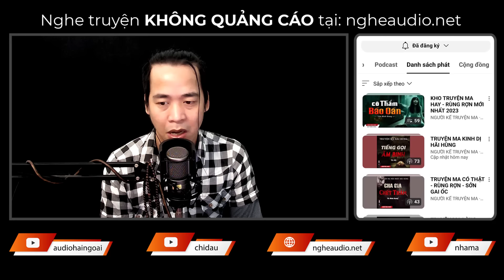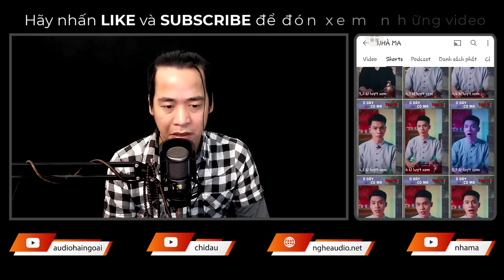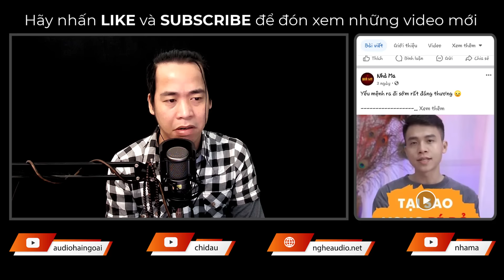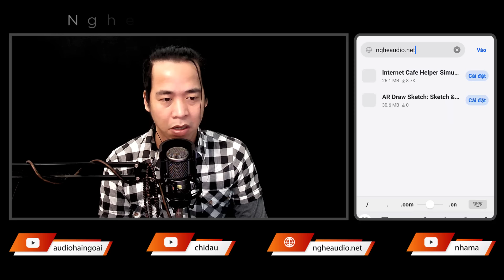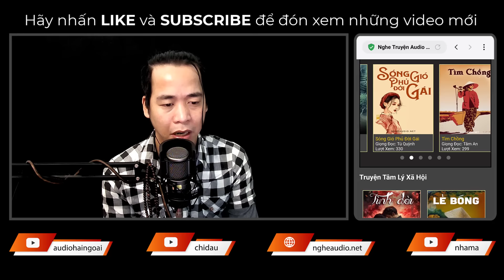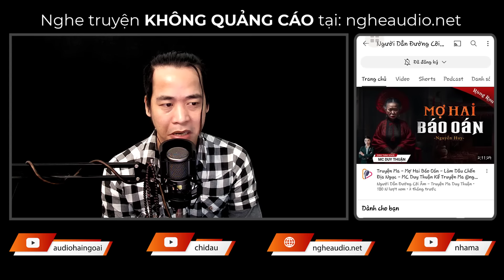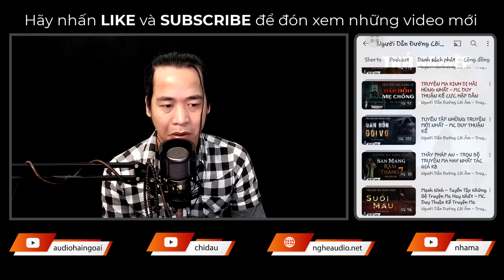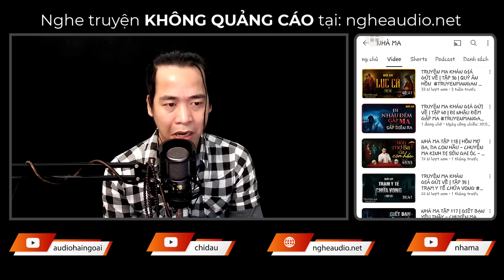Truyện Ma: Trả Nghiệp Đời Trước - MC Triển Chiêu Kể Truyện Ma Rùng Rợn Đêm Khuya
👉 Sản xuất và phát hành: DinhTung Voice
👉 Truyện:  Trả Nghiệp Đời Trước
👉 Tác Giả: Lê Thủy
👉 Editor: Minh Thư
👉 Designer: Trường Sơn
👉 Dẫn Truyện: MC Triển Chiêu